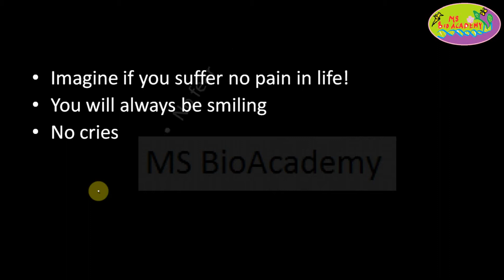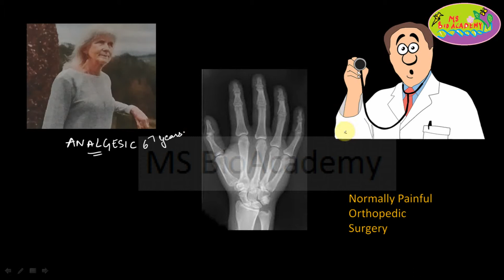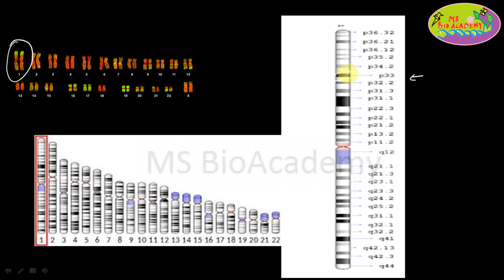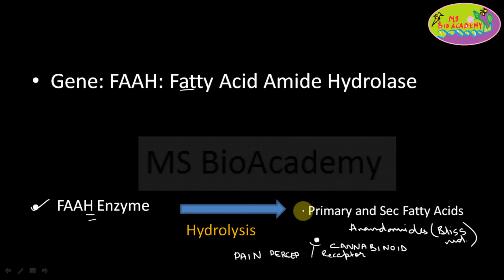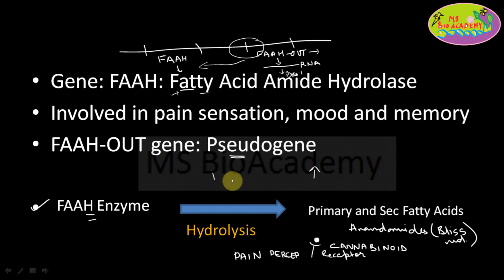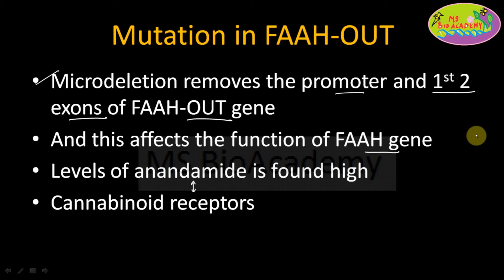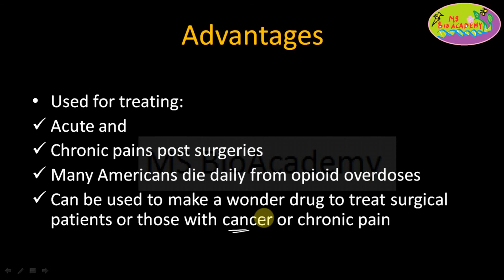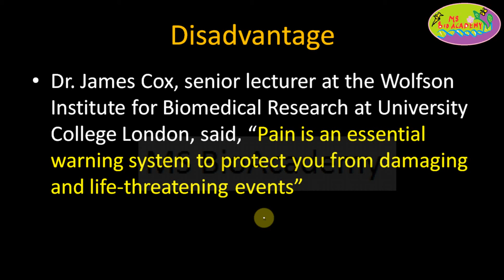FAAH And FAAH-OUT Gene Microdeletion(Mutation): 71 year old Scotland woman lives painfree Jo Cameron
This video will explain you about latest findings on 71 year old woman genome study, who never felt any pain in her body for her whole life till now. Details about FAAH and FAAH -OUT gene Mutation is discussed. Latest findings as published last week on 26th March 2019 in Journal of Anesthesia (Latest research in Biotechnology). Woman feels no pain due to rare gene mutation, researchers say.